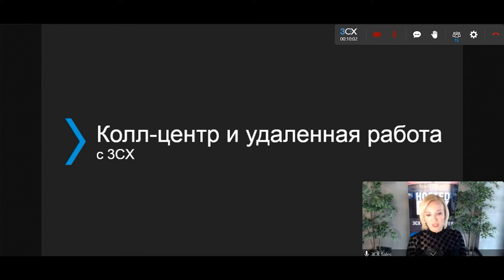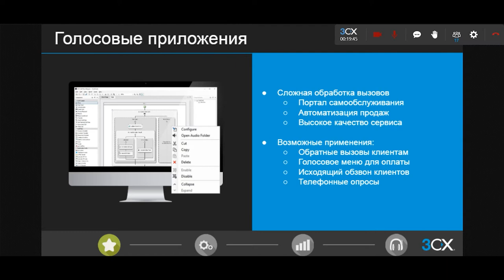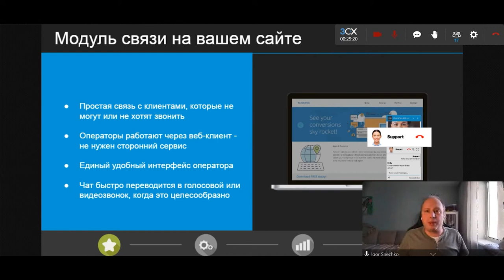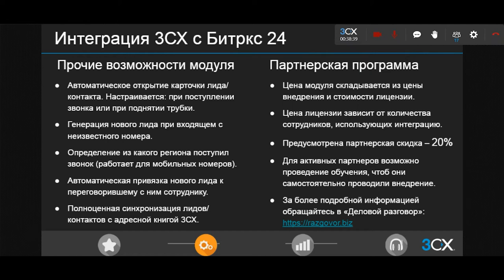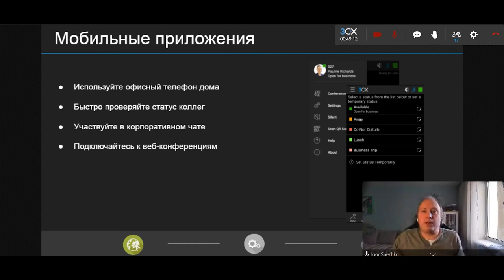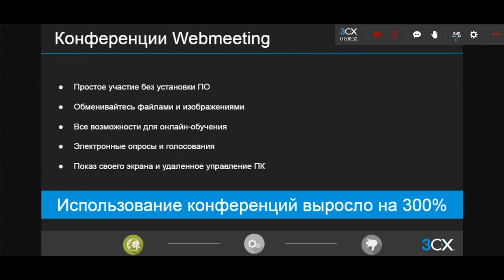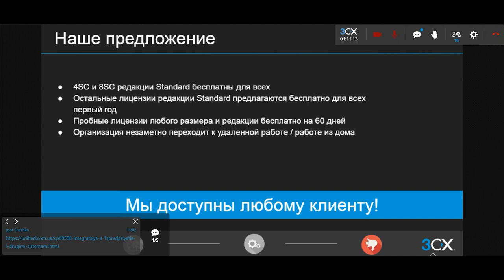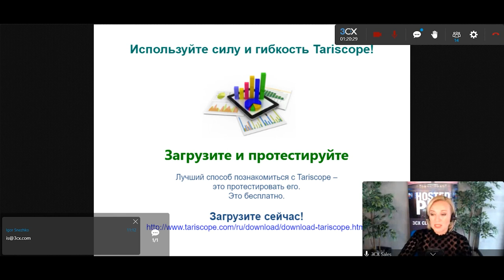Круглый стол "Колл-центр и контакт-центр 3СХ"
21 апреля 2021 года представители 3CX и партнеров компании АйПиМатика провели круглый стол "Колл-центр и контакт-центр 3СХ". В ходе этого онлайн-мероприятия были рассмотрены такие вопросы, как возможности колл-центра 3CX, информационная панель колл-центра, стратегии организации очередей вызовов, живой чат, отчеты и многое другое.

Гости круглого стола — эксперты по 3CX Игорь Снежко (3CX, Украина), Дмитрий Пахомов (Деловой разговор, Россия) — представили свои уникальные разработки и специальные предложения для партнеров, а также поделились практическим опытом.